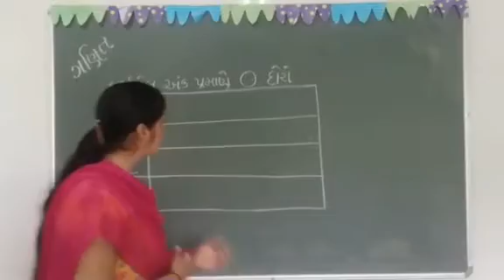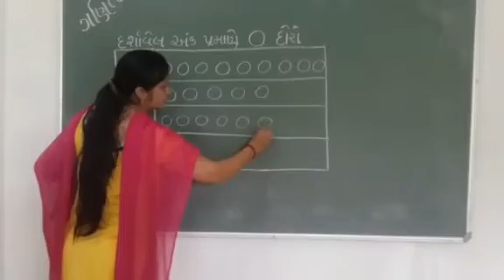ચાણક્ય એકેડેમી, સોપાન ૨